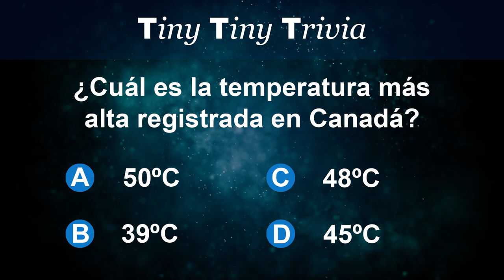Las 10 mejores ciudades para vivir en Canadá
Estas son las mejores ciudades para vivir en Canadá a fecha del 2016 y 2017. Muchos factores son tomados en cuenta para hacer esta lista, abajo están todas las fuentes que se usaron.

Environics Analytics, Statistics Canada, IHS Automotive, driven by Polk, Canadian Mortgage and Housing Corporation and Environment Canada

Images: Google Maps Street View / Own footage